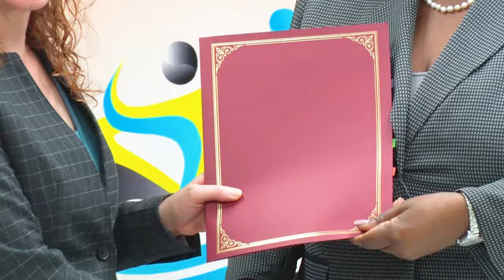Inclusion and Empowerment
The Ministry of Youth Development and Sports and USAID (Y-RIE) sign an agreement for further training of youth workers.